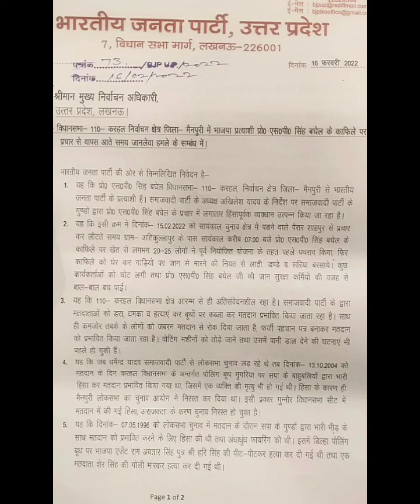दूसरे चरण के बाद अखिलेश को आजम खां याद आए पांचवा में अतीकअहमद मुख्तार अंसारी याद आएंगे:अनुराग ठाकुर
चरण के बाद अखिलेश यादव आजम खां याद आए पांचवा छठवां के में अतीक अहमद मुख्तार अंसारी याद आएंगे:अनुराग ठाकुर